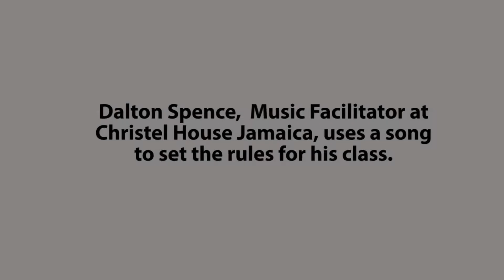How To Be Be Amazing at Christel House Jamaica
Dalton Spence, Music Facilitator at Christel House Jamaica uses music to teach children how to respect each other.